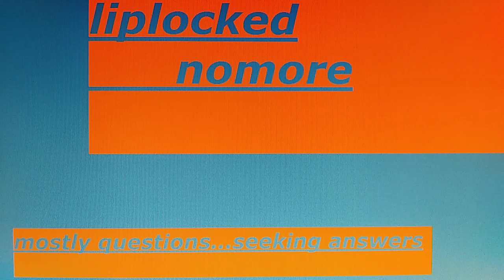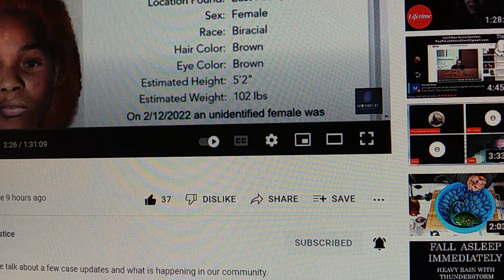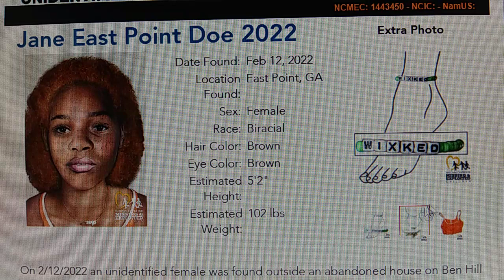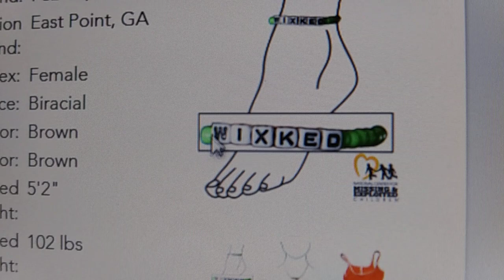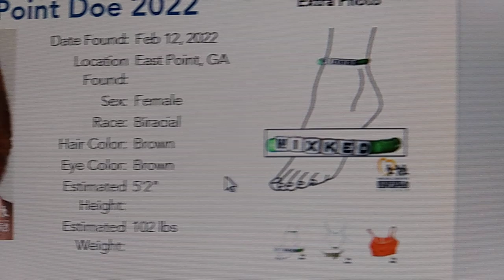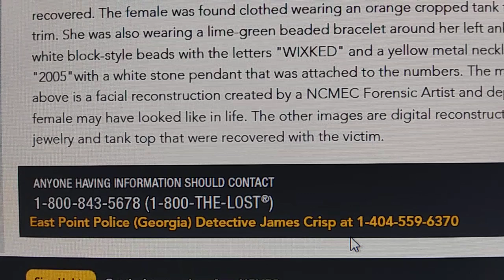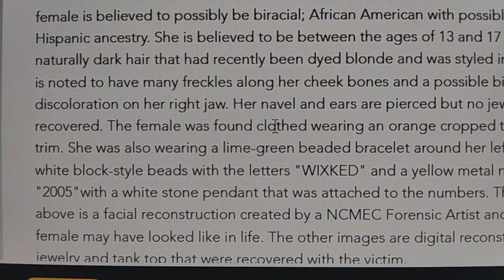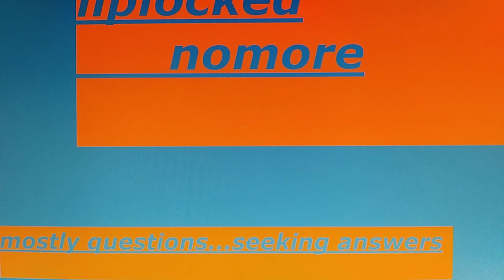JANE EAST POINT DOE 2022 WHO ARE YOU?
🚩🚩🚩🚩🚩🚩🚩ANYONE HAVING INFORMATION SHOULD CONTACT

NAT'L CENTER FOR MISSING AND EXPLOITED CHILDREN @

AND

🚩🚩🚩🚩🚩🚩🚩DETECTIVE JAMES CRISP EAST POINT, GA POLICE DEPT @